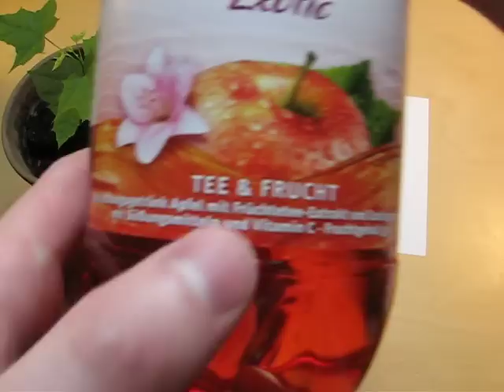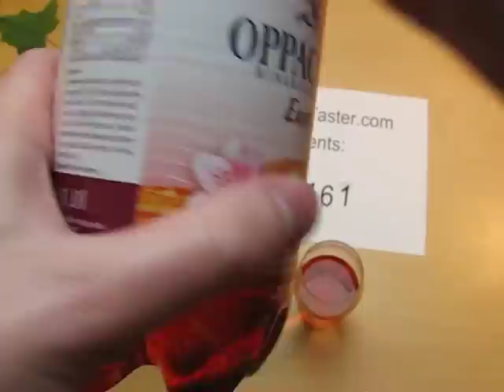Oppacher Mineralquellen Exotic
Do you know this Product, than please rate it (plus: high resolution Images)

verbal assessment of Oppacher Mineralquellen Exotic: This drink cannot decide whether it's a soda or a tea-flavored water, and whether it's real sugar or sugar replacement. But you have to say it's kind of exotic.